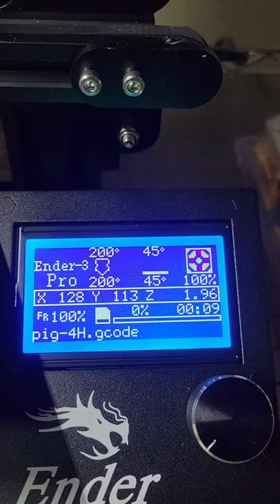Ender 3 Pro 3D Printer - Purple Pig #2